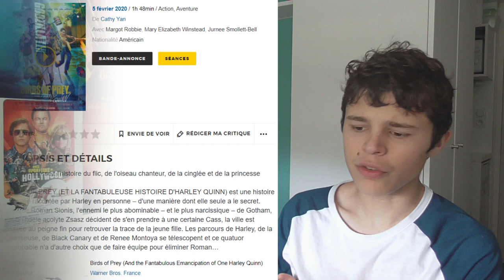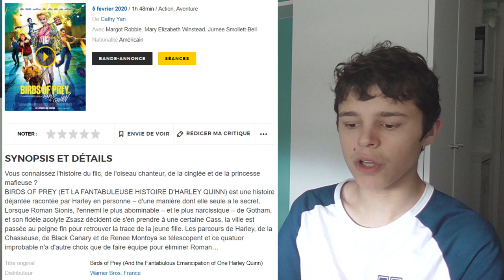RÉACTION TRAILER - Birds of Prey et la Fantabuleuse Histoire de Harley Quinn (#2) 🤡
Aujourd'hui, on s'attaque à la nouvelle bande-annonce de "Birds of Prey et la Fantabuleuse Histoire de Harley Quinn".